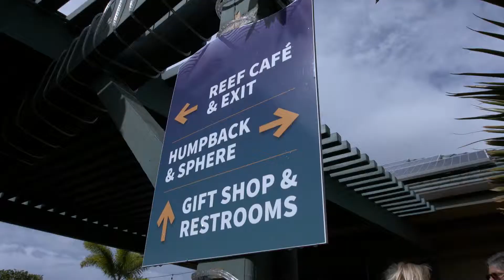Maui Ocean Center Humpbacks of Hawai'i Grand Opening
On February 10, 2019, Maui Ocean Center celebrated the grand opening of its “Humpbacks of Hawaiʻi” Exhibit & Sphere. The first-of-its-kind-inHawaiʻi 3D sphere cost several million dollars to develop and marks a new era in the confluence of technology and marine observation, using underwater videography and 3D imaging to give viewers a glimpse at these creatures’ behaviors beneath the surface.

“Our exhibit allows people to get up close and personal with humpback whales, virtually swimming alongside them without disturbing the delicate ecosystem of Hawaiʻi’s oceans,” said Tapani Vuori, General Manager, Maui Ocean Center. “The experience stirs emotions that foster a commitment to preservation and spreads awareness of the complex social lives and migrations of whales throughout Hawaiʻi and the world.”

“”The Humpbacks of Hawaiʻi” Exhibit & Sphere goes beyond whale-watching, providing insights and knowledge about Maui’s humpback whales that are not widely known,” said Kelly King, Maui County Council Chair. “The exhibit will serve as a valuable cornerstone for Hawaiʻi’s whale experience, enabling residents and visitors to enjoy the beauty of humpback whales year-round.”

“Humpbacks of Hawaiʻi” offers a new and exhilarating dimension to Maui’s famous whale watching season, breaking the barrier of the ocean to bring guests eye-to-eye with Maui’s humpback whales in their home beneath the waves.

South X Southwest (SXSW) has heralded the “Humpbacks of Hawaiʻi” film as the world’s first audiovisual 1:1 recreation of existing reality. The prestigious arts, technology and culture showcase named “Humpbacks of Hawaiʻi” a finalist for the SXSW Interactive Innovation Award.

All filming was done in compliance with National Oceanic and Atmospheric Administration (NOAA) permits and supervision.